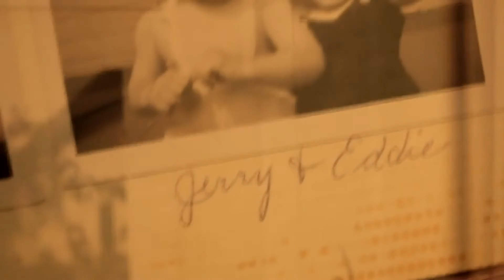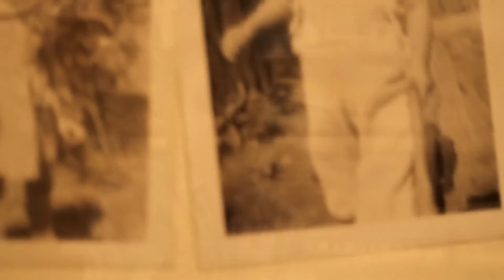Joseph Arthur - Behind The Song: "The Family"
Joseph talk about his inspiration behind the songwriting of his latest album 'The Family'.